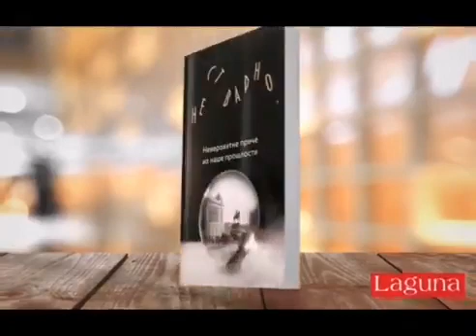Znate li da je jedan Srbin bio najbolji iluzionista na svetu! Knjiga nestvarno, a stvarno!